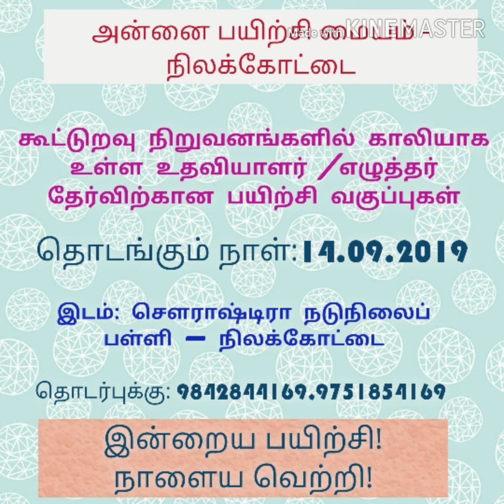Competive exam tips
இன்றைய சூழலில் போட்டித்தேர்வை எதிர்கொள்ளும்  மனநிலை பற்றிய சிறிய கருத்து பகிர்வு...!